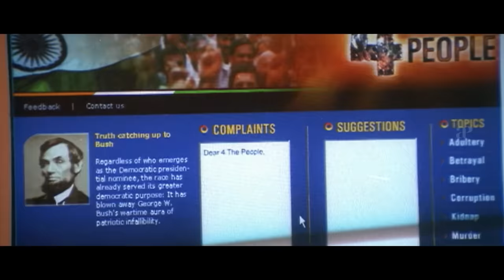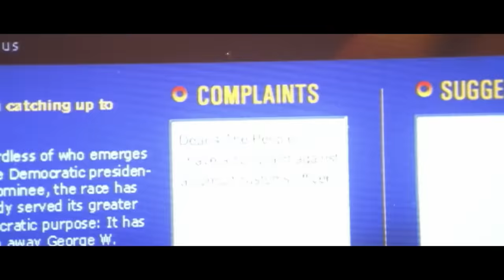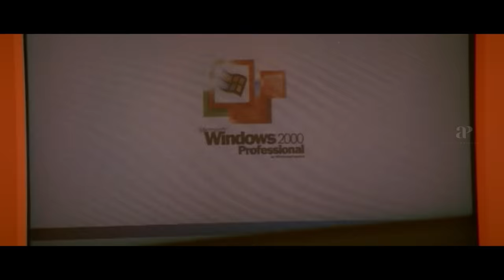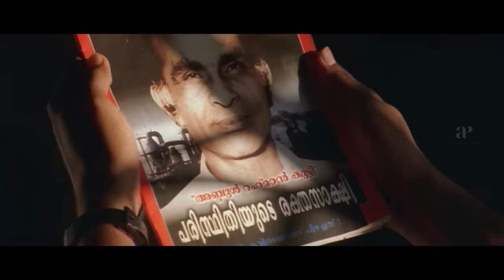4 the People Malayalam Movie | Arun celebrates Pranathi's birthday yet with a mission | Bharath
Arun celebrates Pranathi's birthday yet with a mission. 4 the People is a 2004 Indian Malayalam-language vigilante thriller film directed by Jayaraj. Four angry engineering students, fed up with the corruption in society, take the law into their own hands and form a secretive group called '4 The People', whose purpose is to teach the corrupt officials a lesson.

Movie Credits :-
Directed by : Jayaraj
Screenplay by : Iqbal Kuttippuram
Story by : Jayaraj
Produced by : Sabu Cherian
Starring : Bharath , Arun Cherukavil , Arjun Bose , Padma Kumar , Narain
Cinematography : R. D. Rajasekhar
Edited by : Anthony